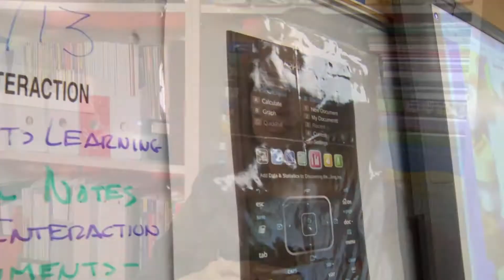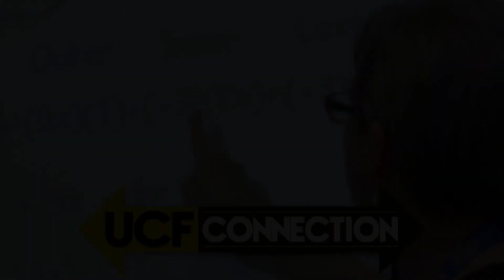Lockhead Martin UCF Academy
The Lockheed Martin/University of Central Florida Academy supports two Master's degree programs that are dedicated to improving mathematics and science education in Central Florida.

K-8: This Master's of Education degree program is designed for practicing teachers who wish to pursue a Master's degree that concentrates on mathematics and science education, curriculum reform, and teacher leadership. Partial tuition support is available.

T-MAST: Participants in this program pursue initial certification in middle school Mathematics or in middle school Science education. This fast-track, 1-year program leads to a Master's in Arts degree. Different fellowships are available for tuition support.